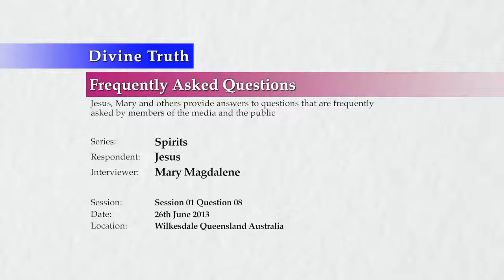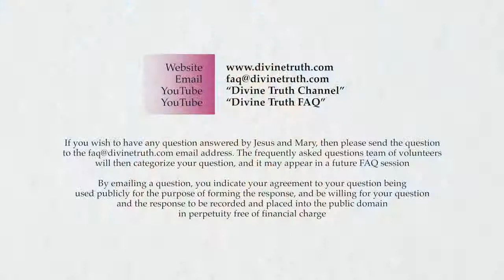Why do spirits influence people on earth?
S01Q08: Why do spirits influence people on earth?

20130626 Spirits S01Q08